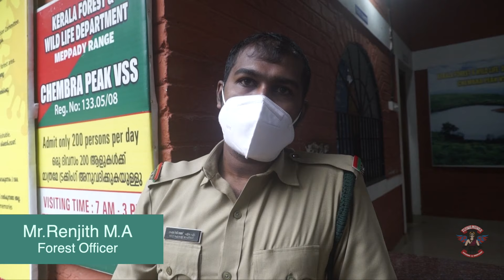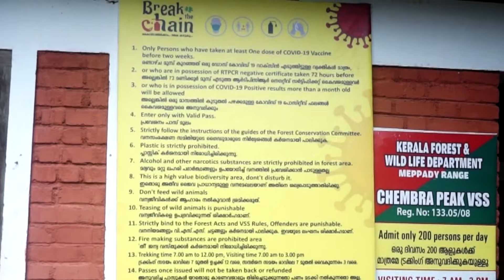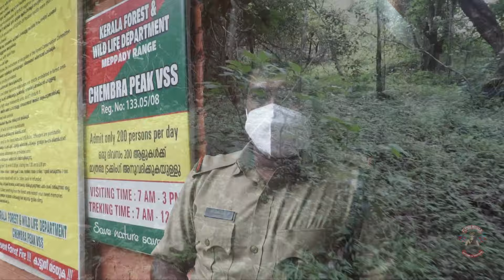Chembra Peak, Wayanad | ചെമ്പ്ര, വയനാട് | Exploring The Unexplored. Vlog# 7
Chembra is situated 2100m(6890 feet) above the sea level. Chembra is the highest peak in Wayanad. It is famous for the heart shaped lake at the top and its picturesque. Trekking to the top ie, up to heart lake takes a minimum of 1 hour(2.5Kms). Ticket counter opens at 7am and closes at 12 noon. Ticket charge is ₹750 +18% GST for team of 10, additional ₹75 +18% must be remitted if more than 10. ₹40 + 18% GST if you are carrying a Camera. Morning 7am is the best time to start the trek.

Please watch the video for more details. Thank You.

Special Thanks to Mr. Renjith M A (BFO, Chembra)

Stays near to Chembra
Zostel
Haris Minnankodan (Property Manager) : 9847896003
Black Eagles Camp
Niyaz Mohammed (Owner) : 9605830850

Narration : Krishnachandran R
Filmmaking : Tino joy